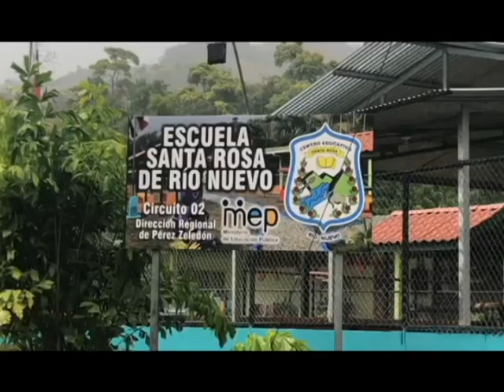En la Escuela de Santa Rosa esperan que este año comiencen las obras de restructuración en este cent